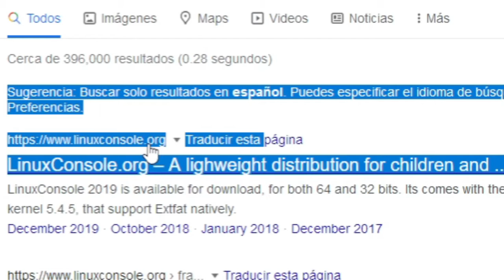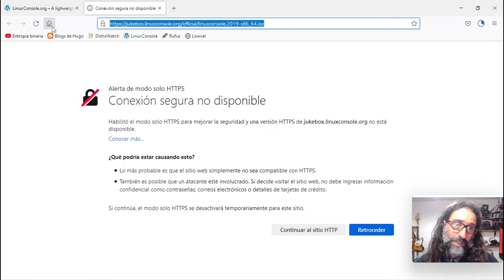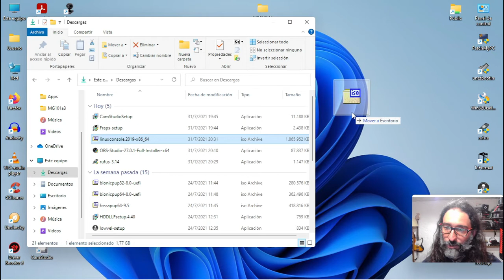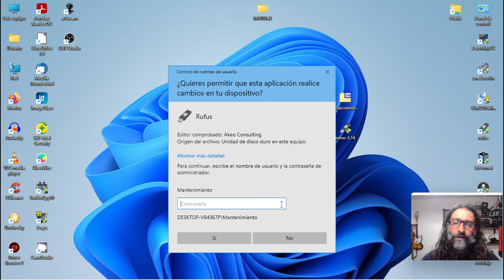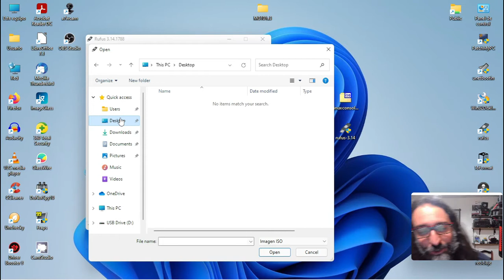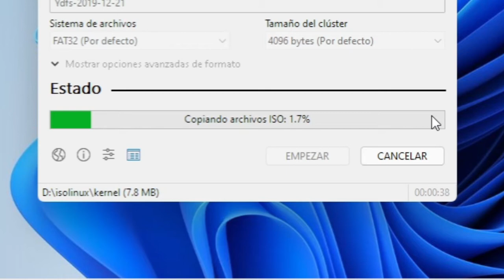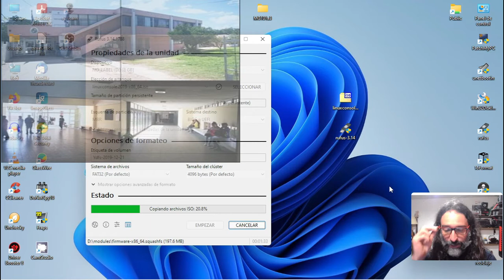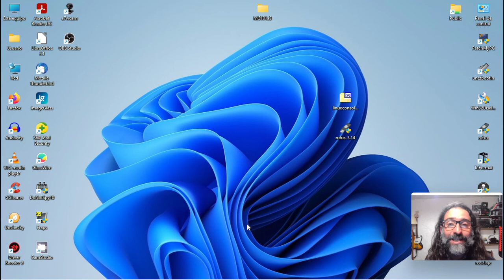Descarga a "Linuxconsole" y utiliza a Rufus para ponerlo en un pen drive (Windows).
Enlace de descarga de Linuxconsole para quienes tengan problemas al descargarlo desde la web oficial

Video para usuarios de Windows sobre cómo descargar un sistema Linux (Linuxconsole) y trasladarlo a un pen drive del modo necesario para que "arranque" en una máquina lenta, antigua, obsoleta.

Con esto, lograremos revivir ordenadores que ya no pueden dar batalla si tienen instalados sistemas de Microsoft (Windows).

Procedimiento específico para revivir ordenadores de Plan Ceibal que han sido desclasificados... pero que todavía sirven si se hace lo justo y necesario.